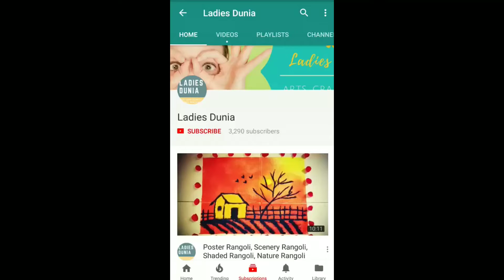Diwali Rangoli Design In 2 Minutes || Diwali Rangoli Designs || Diwali Unique Designs |Ladies Dunia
Song: Chime & Adam Tell - Whole (Rob